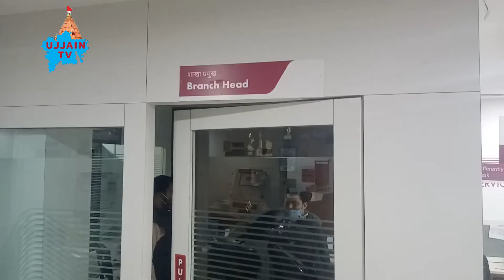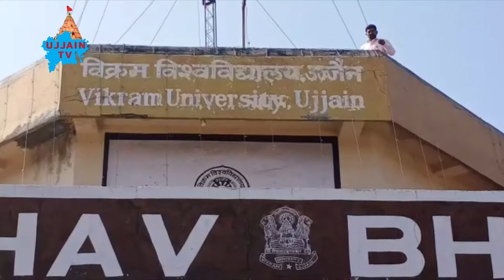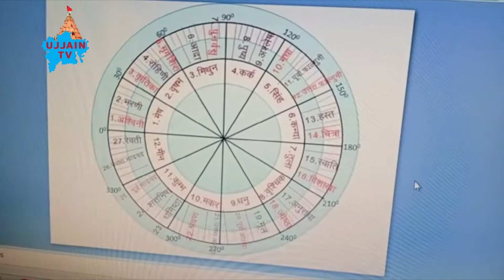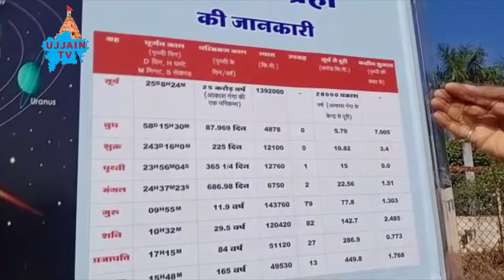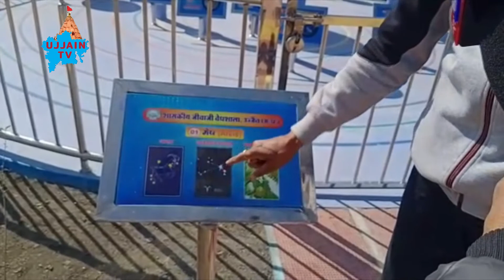उज्जैन की प्रमुख ख़बरें 30/01/2021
# गाँधी पुण्यतिथि पर हुए कई आयोजन # कलेक्टर ने एक्सिस बैंक को किया सील # दुर्लभ प्रजाति का दो मुहां सांप पकडाया #